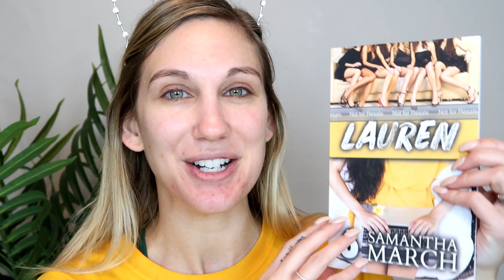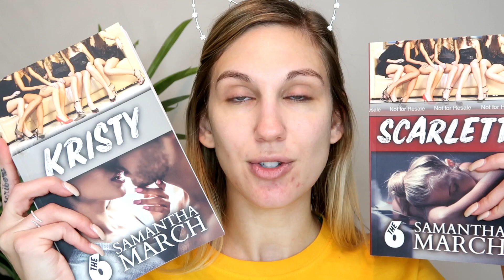CHATTY GRWM: MY NEXT BOOK IS HERE + GIVEAWAY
Happy Friday! Today is such a special day because it is the release day for THE SIX: LAUREN, my eighth novel! I’m so thrilled to have another book out there and thank you to all of YOU who have been supporting my writing career and waiting for this next book to be ready. I’m chatting with you today about The Six series, friendships and there is a giveaway with 2 winners included today! Have an amazing weekend and happy reading!

♥PURCHASE LAUREN:
*Amazon Kindle:

♥My podcast has launched! Search Samantha March for quicker results!

♥♥♥PRODUCTS USED
Farsali SkinTune
Pur 4 in 1 Foundation
Ofra Sponge
CODE: SAMANTHA
Milani Concealer
Charlotte Tilbury Powder
Real Techniques Brush Crush
Not Available
Colourpop Talk to the Palm Bronzer
Moda Metallics Buffer Brush
CODE: SAMANTHA
Colourpop I Need Space Blush
Sigma F40
CODE: SAMANTHA
Benefit Precisely My Brow
Morphe Spray
Kaja Glowing Guava
Milk Bonus Liner
Ofra MarchBeautyWord Highlight
Limited Edition I’m sorry!
Patrick Ta She’s Proud Lipliner
Charlotte Tilbury Very Victoria

Take $30 off your first Home Chef box!